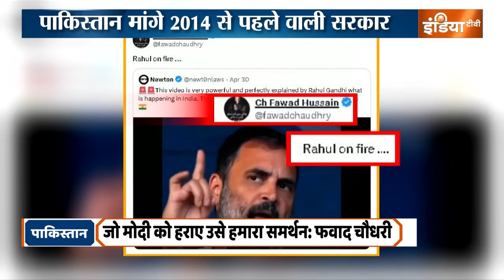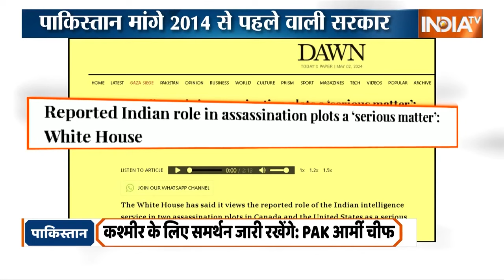Pakistan On Rahul Gandhi : भारत के चुनाव में पाकिस्तान की नजर...राहुल गांधी के लिए Pakistan में नारे